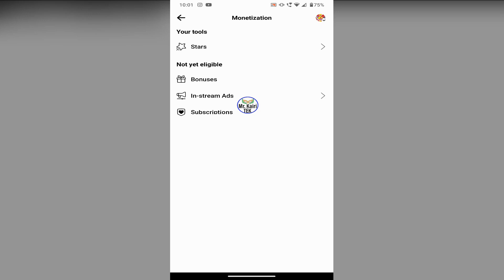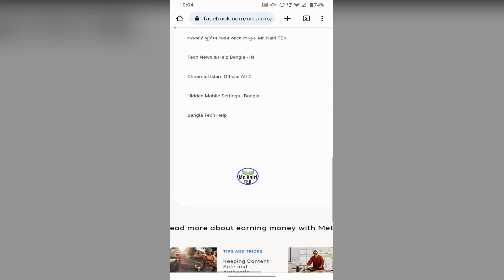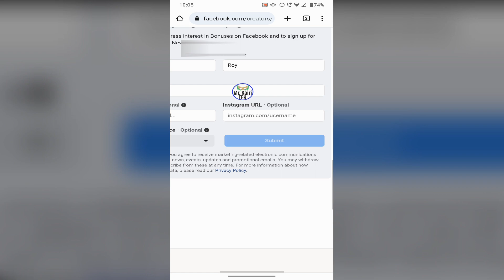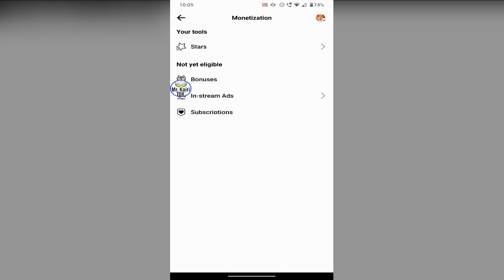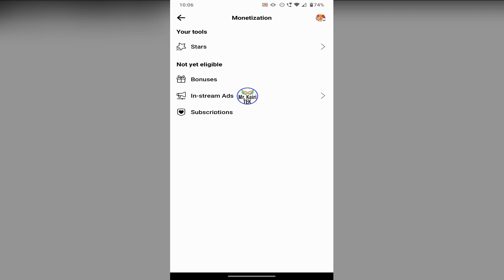reels bonus new update | facebook reels bonuses new update | facebook reels monetization bangla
Facebook reels bonuses new update | Reels bonuses new update 2023 | how to join facebook reels bonuses | facebook reels monetization setup bangla.

Short Descriptions of Mr. Kairi Tek & Video Summary:

Also, we provide Suggestion & Fix Android Setting, Android apps, Social media problems solve for India, Bangladesh ect. bengali language countries.